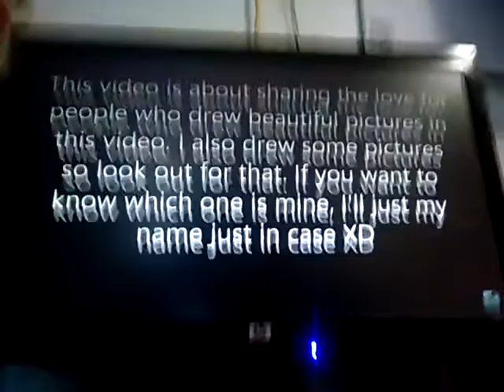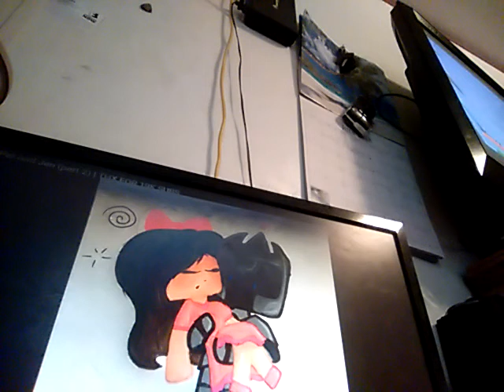Love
It's so funny well know it's sweet so I hope you like this video so subscribe and like and I hope you watch Pat and Jen and give me a big thumbs up...